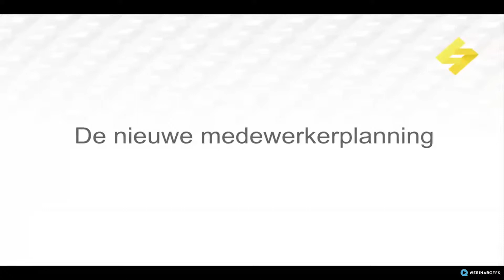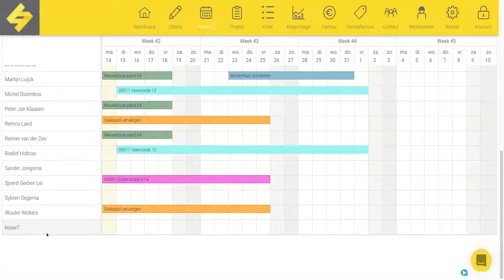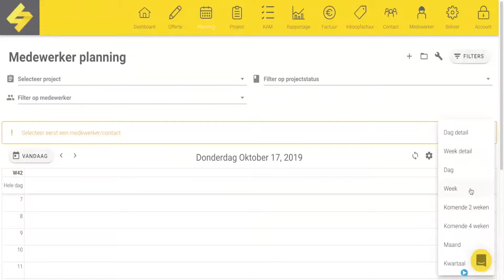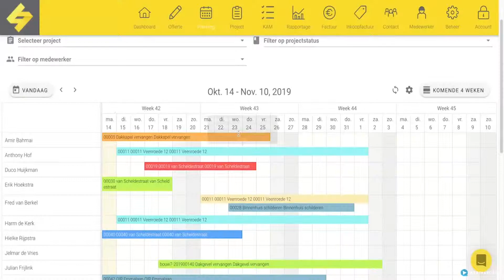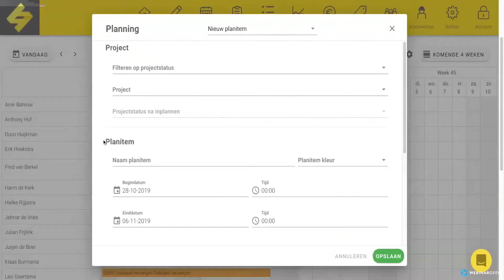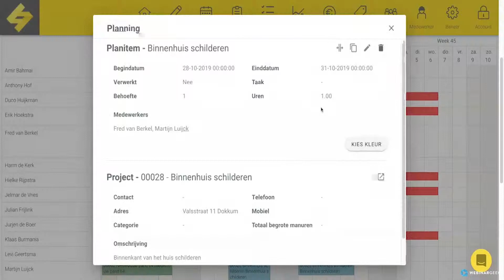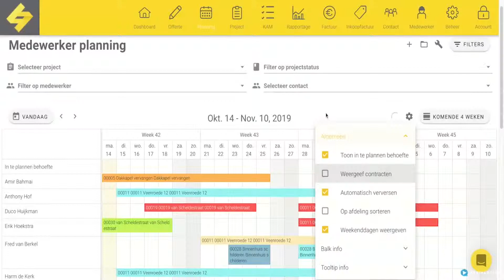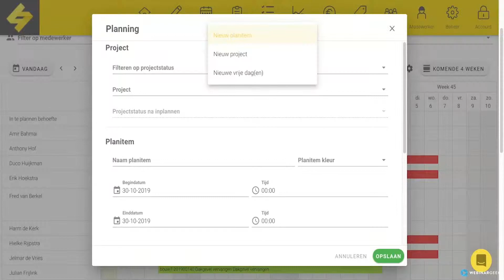Webinar Medewerkerplanning - Exact Online Bouw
In deze webinar wordt door Amir verteld hoe de nieuwe medewerkersplanning in elkaar zit en wat de voordelen hiervan zijn. Zo geeft hij per onderdeel aan wat je precies moet doen en kunt instellen. Ook benoemd hij een aantal tips & tricks waardoor jij nog gemakkelijk en efficiënter kan plannen, zo kan je planitems gemakkelijk kopiëren en splitsen en kan je vanuit je planitems direct een nieuw project aanmaken. Dus doe je voordeel met deze video.

Mocht je niet de gehele video willen bekijken? Onderstaand een tijdschema van alle onderdelen die Amir je gaat vertellen:

00:00 Intro
02:15 Uitleg over de filters
07:19 Uitleg instellingen en andere functionaliteiten
12:20 Planitem aanmaken
15:45 In te plannen behoefte
16:28 Planitem bewerken
17:00 Planitem kopiëren
18:48 Planitem splitsen
20:35 Buttons binnen een planitem
21:35 Project aanmaken
25:25 Vrije dag aanmaken

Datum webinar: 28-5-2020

Wil je meer weten? Kijk dan op